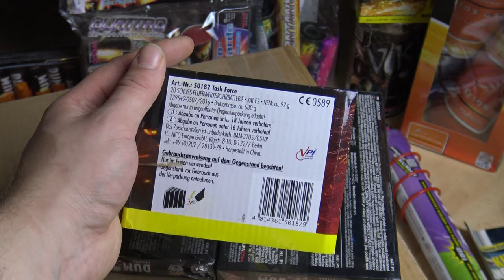Nico Task Force aus dem Norma für 4,99